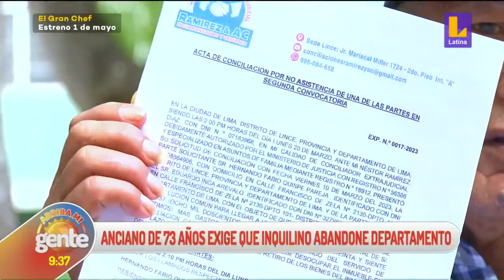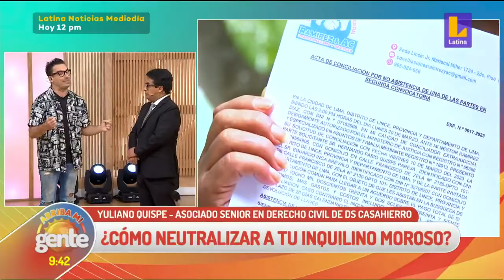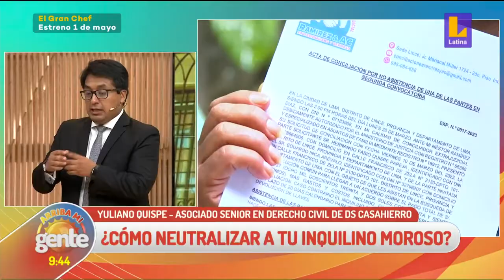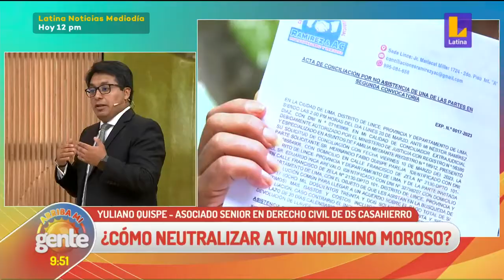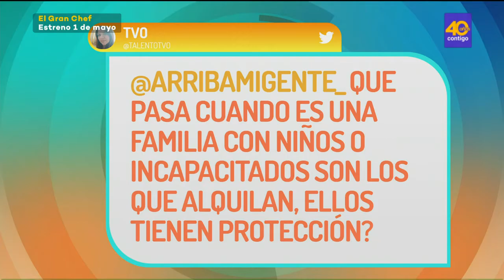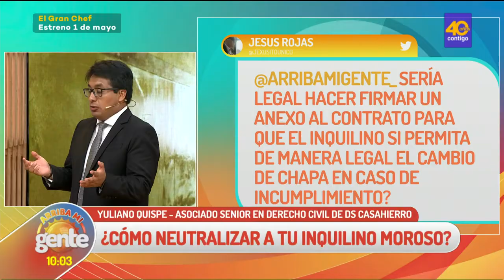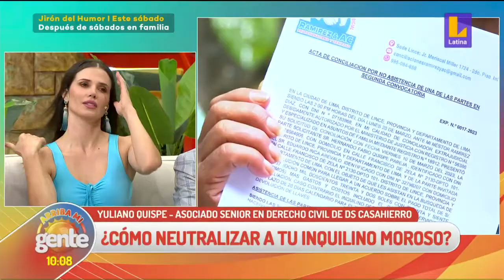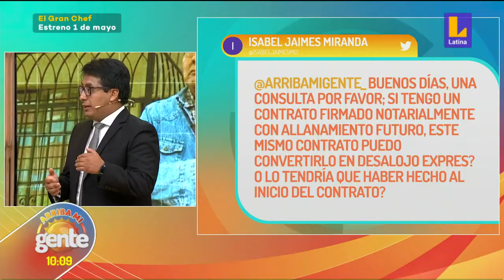📹Arriba Mi Gente| ¿Cómo neutralizar a tu inquilino moroso?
🔴 Hernando Quispe es un señor de 73 años que sufre la irresponsabilidad de su inquilino que le debe más de 8 mil soles desde el 2022.